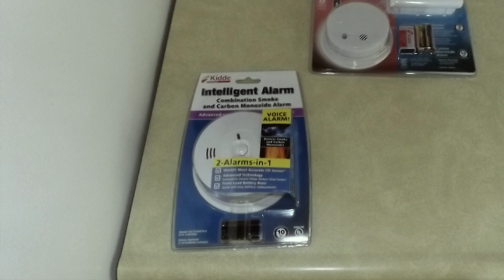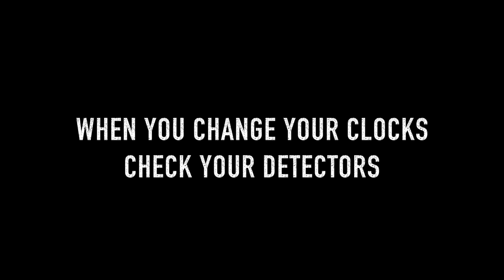Fire and Carbon Monoxide Detector Installation | Spring Forward - Fall Back | Check Your Batteries!